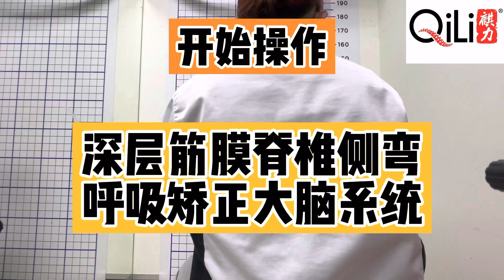脊柱侧弯 Scoliosis